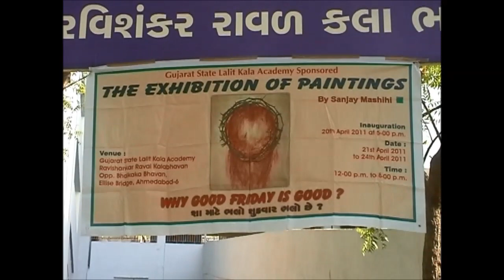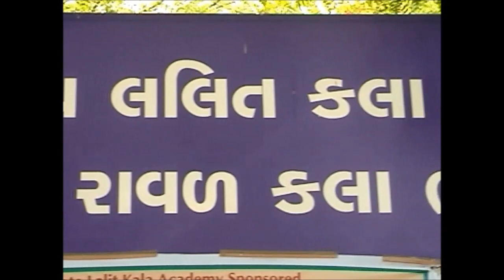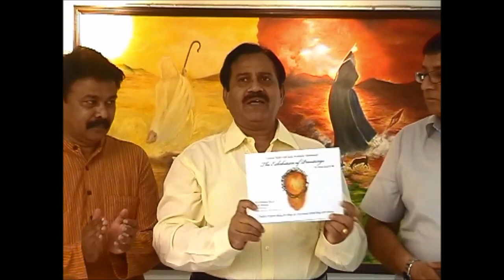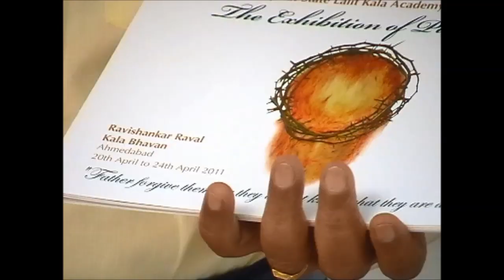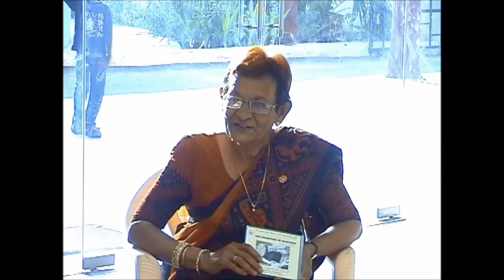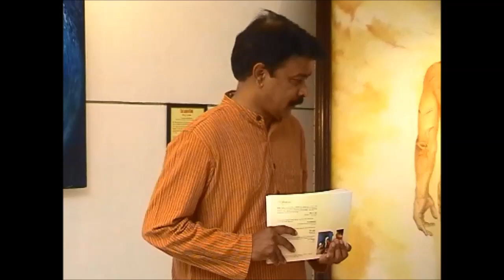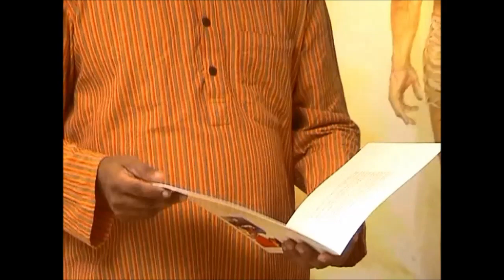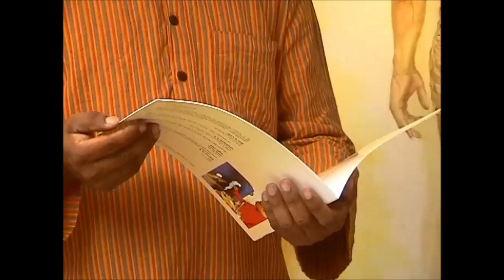2011- LALIT KALA ACADEMY SPONSORED EXHIBITION